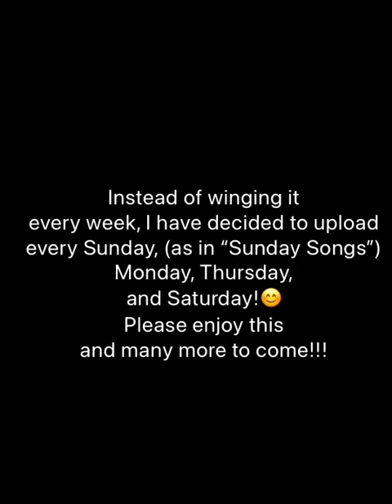Baby Alive Maya’s Accident! (Part two)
Hey, bbys and luvs!😘 It’s Danica! Jesus loves you! Have a great day!

VERY IMPORTANT ANNOUNCEMENT: New upload schedule every Sunday, Tuesday, Thursday, and Friday!✨🙌🏻🥳🎉🤩🙌🏻✨